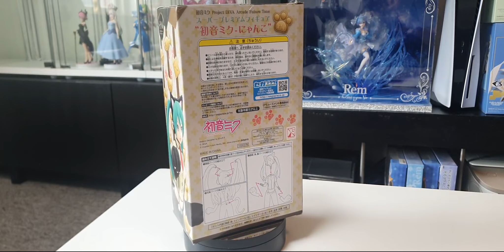Hatsune Miku -Project DIVA- Arcade Future Tone - Hatsune Miku - SPM Figure - Nyanko (SEGA)